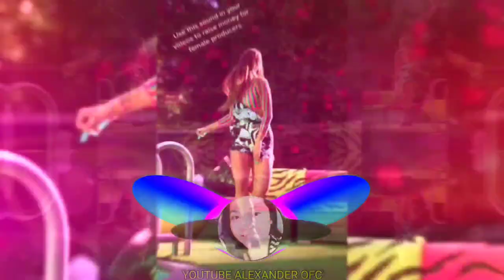LETS PARTY TONIGHT DJ JUNGLE DUTCH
Vlog Mobile
World of Animation
Tutorial